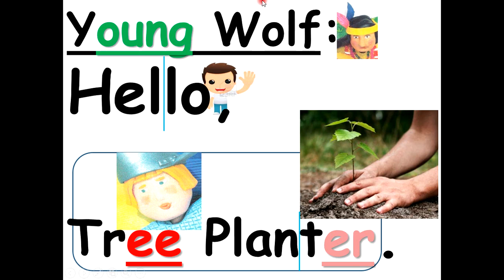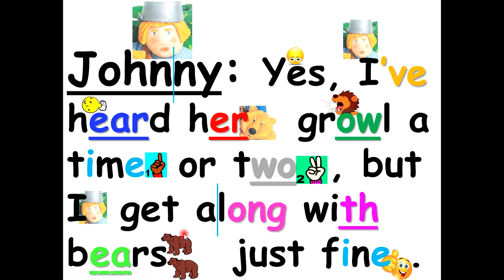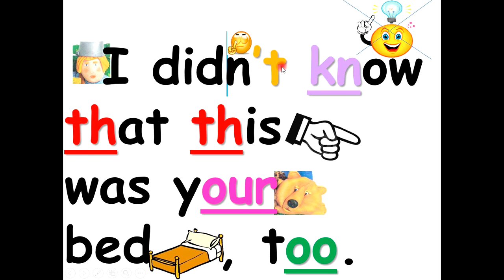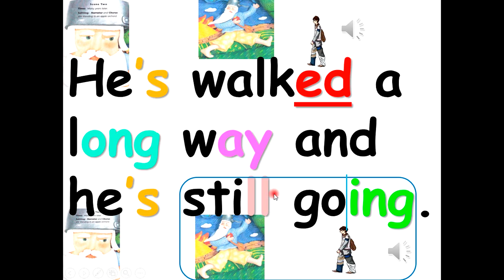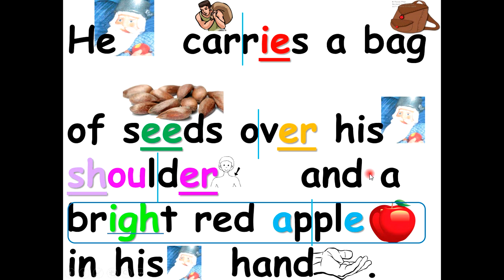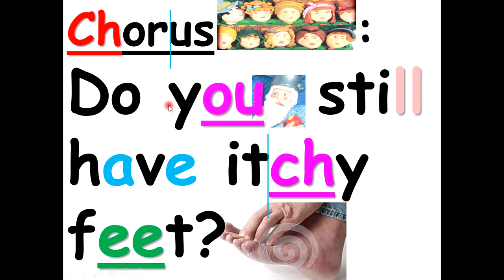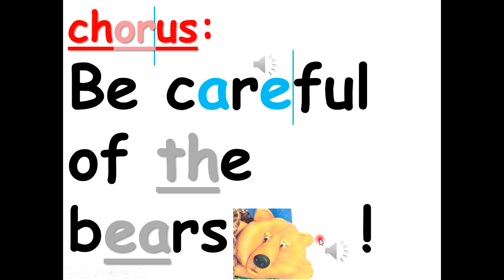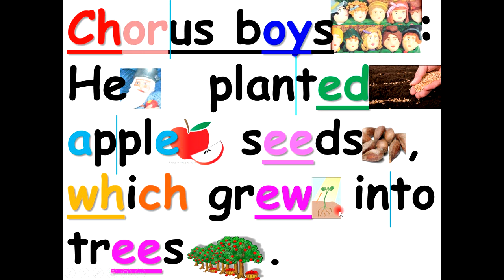JOHNNY APPLESEED story read aloud along folktale documentary part 2 ESL Phonics kids american legend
JOHNNY APPLESEED american legend folk tale part 2 by Pleasant DeSpain, TROPHIES grade 2, houghton mifflin grade 2, ESL story read aloud along, Learn english through stories,   american history

LEARN TO READ THROUGH STORIES, LEARN ENGLISH THROUGH STORIES, PHONICS STORIES, LEARN VOCABULARY THROUGH STORIES, english stories, special needs stories   ALL SOUND EFFECTS IN LME VIDEOS COME COME FROM FREESOUND.ORG WEBSITE

Effortlessly learn English through stories/text  that have  pictures and multimedia effects. These videos are especially helpful for special needs and ESL audience.